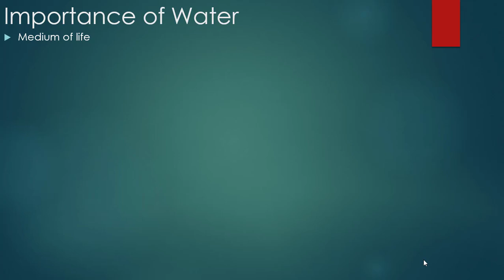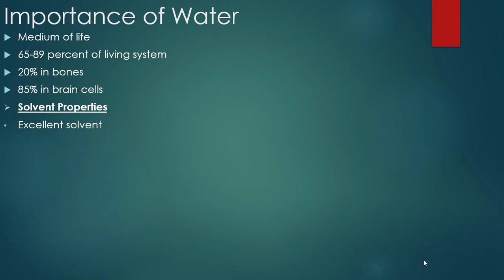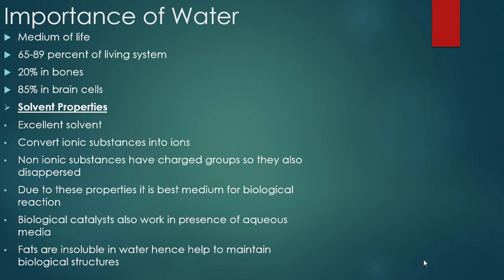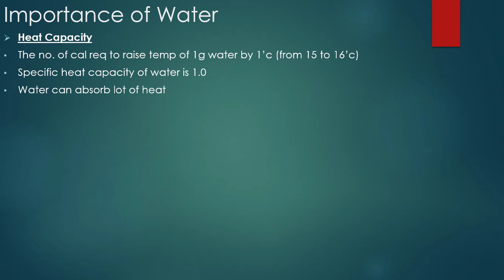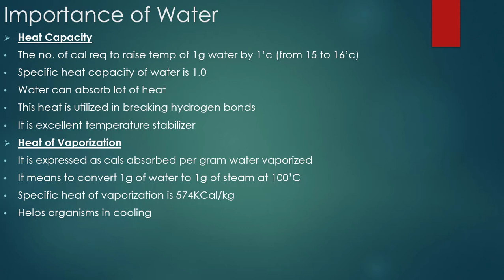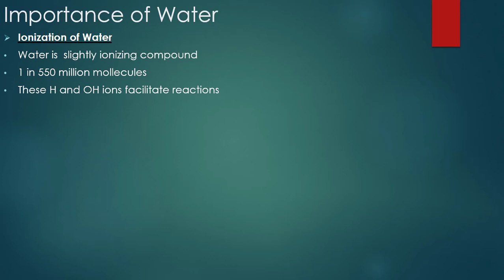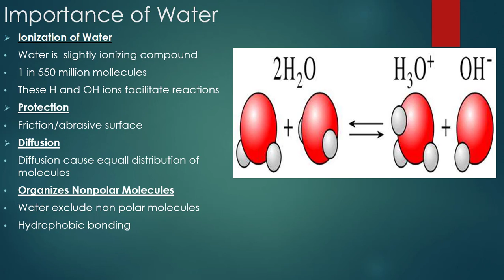Biological Molecules || Importance of Water || 11th Class Biology || Chapter# 2, Lecture 3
In this video u will learn about the "Importance of Water " in urdu from first year Biology chapter number 2.
In this video Danish Ashfaq introduced biology of first year, second chapter of inter part 1, this lecture covers fsc medical biology or intermediate level biology in urdu/hindi, in this lecture Importance of Water has been discussed.